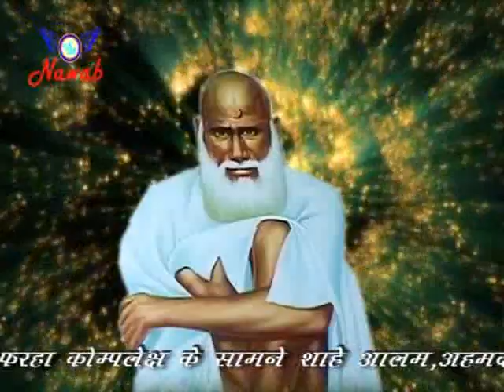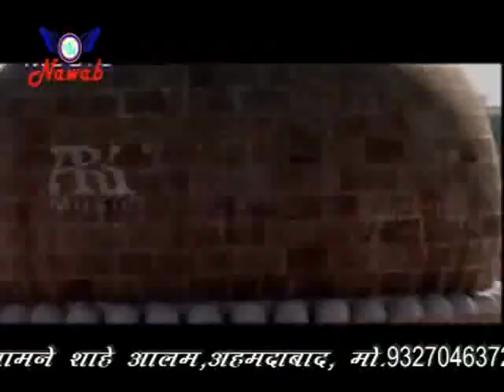मुझे ताजुलवारा से निस्बत है || Chote Majid Shola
Muze Tajulwara Se Nisbat Hai , Chote Majid Shola
nawab audio and video